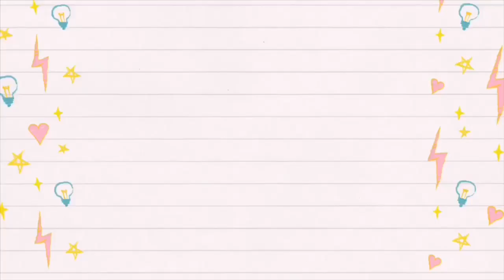MOST EFFECTIVE KOJIC SOAP BY DRA. VICKI BELO (PAMPAPUTI AT PAMPAKINIS NA MURA!) CHUCKY HITS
Hello mga Mahal!

For today’s video, isa nanamang review para sa aking nadiskubreng Belo Kojic Extra Moisture Soap! Yes, so please keep on watching kung talagang naachieve ba natin ang GlassSkinGoals! Aminin, matagal nating ninanais to! 😉

Product Mentioned:

Belo Kojic Extra Moisture Soap (69.00) - Available nationwide!

Also don’t forget to follow @belo_essentials & @victoria_belo to get updates on the latest news about belo!

LETS BE FRIENDS, MAHAL KO? ♥️

And if you are still reading this, salamat mahal! I love youuu